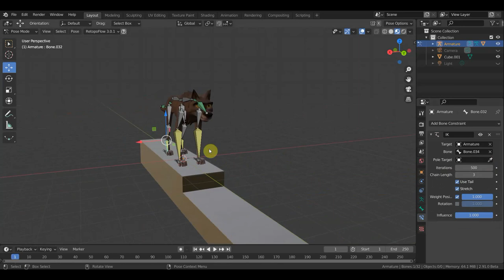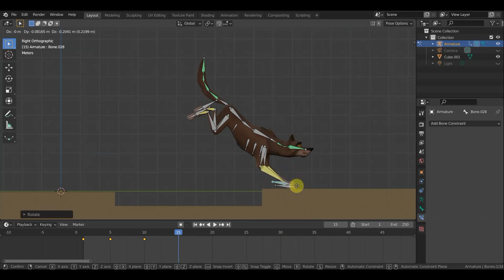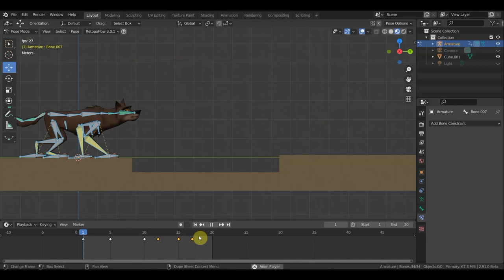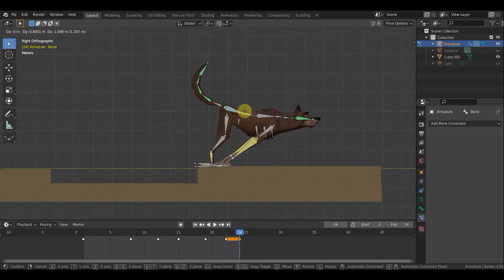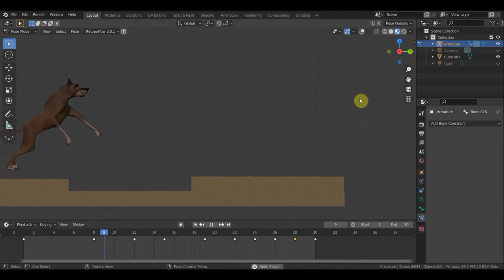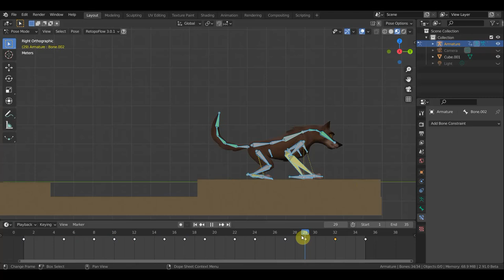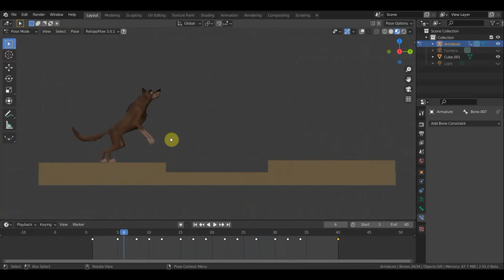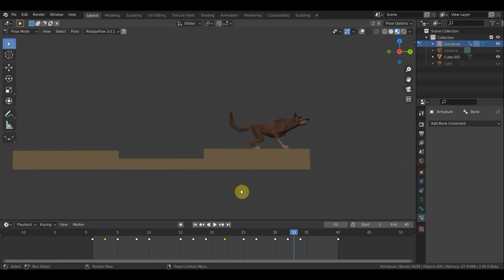BLENDER 2.91 БАЛТО анимация прыжок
долго но как уж получилось